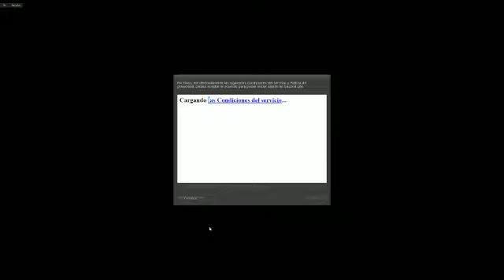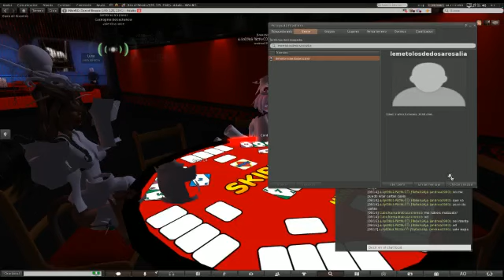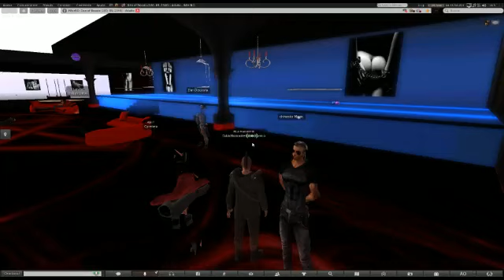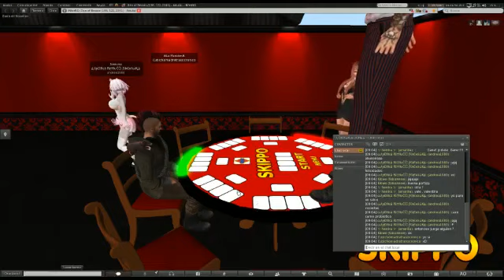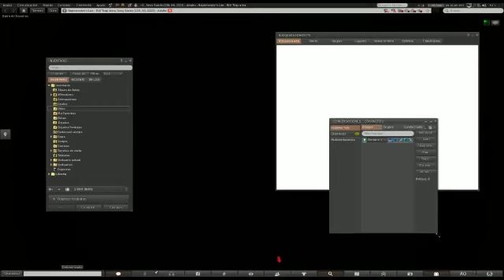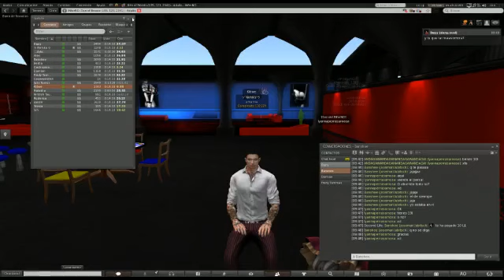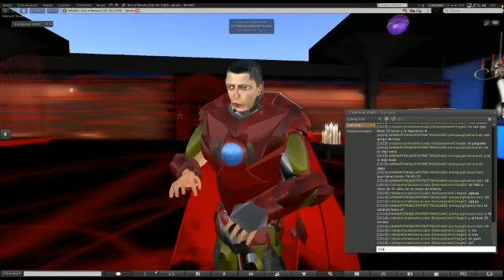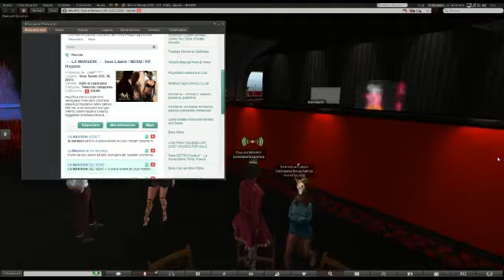I´m back bitches! gilipolleces de hoy. trumanlosabe/enrique. la mansion, sus muertos, etc.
Pues eso, q hemos vuelto, con VPN behind23 proxys y tal xd me la pela bastante lo q hagais ya, no puedo perder nada mas, reportadme a la carcel a los illuminati y a lo q querais, could care less. A ver si me veo las caras con dafne en BCN. han vuelto a poner el patio cerrado. me banean de UH. me banean de los sitios de bdsm x ser yo. SAME OL´ GOOD SL.

PD: perdon x saber escribir correctamente en español e ingles, es una tara q tengo x ser una indigo child superdotada y tal xd